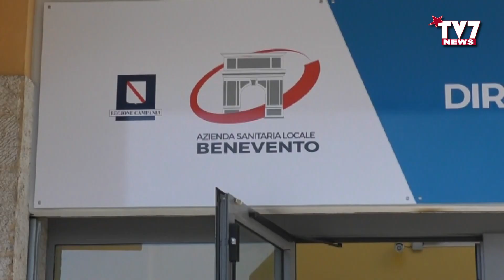SOS AMBULANZE CON MEDICI A BORDO. RUBANO INCONTRA IL DG ASL VOLPE, OTTIMIZZARE IMPIEGO DEL PERSONALE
Il deputato sannita di Forza Italia Francesco Maria Rubano è stato ricevuto questa mattina dal Direttore Generale dell'ASL BN, Gennaro Volpe, per parlare delle problematiche manifestate dalla comunità fortorina.  Si paral di una popolazione  di ben  6000 cittadini  preoccupati per la qualità e la quantità dei servizi offerti dal sistema sanitario.

Il vertice dell'ASL sannita ha evidenziato ancora una volta la carenza dei medici  disponibili  in pianta organica per gestire l’emergenza. Attualmente  sono 48 su 84, vale a dire solo il 50% per far fronte alla gestione.

L'obiettivo è quello di tentare di integrare il personale medico,  oppure, di ottimizzare  l'impiego del  personale medico con autoambulanze e medico a bordo per far in modo che si raggiungano tutte le aree del Fortore con un medico a bordo.

Sentiamo cosa ha aggiunto ai microfoni di TV7 il deputato di Forza Italia Francesco Maria Rubano